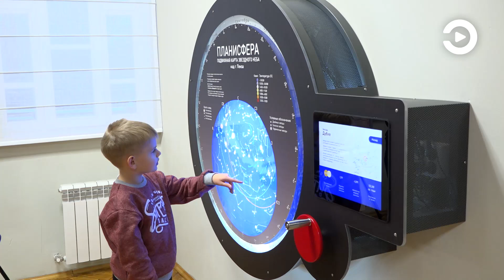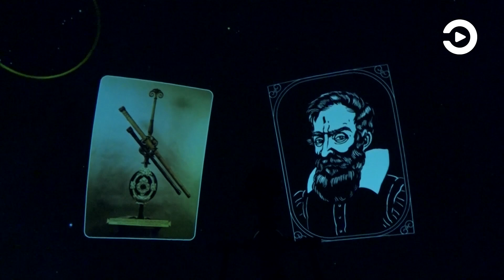Планетарий в Пензе перешел на регулярный режим работы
После реконструкции научно-просветительское учреждение стало одним из самых современных в стране. Его сердце – звездный зал, где при помощи современного оборудования – оптико-механического проектора на куполе площадью 300 квадратных метров посетители могут рассмотреть тысячи небесных светил, узнать интересные факты о Галактике, ученых-астрономах и явлениях. Как только стало известно о том, что планетарий распахнул свои двери, пензенцы решили почувствовать себя частью Вселенной. Подробнее об этом – в репортаже.